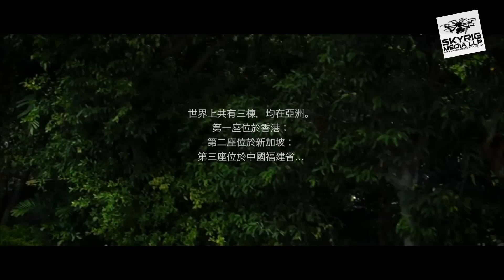Flight Of Heritage - Singapore (HD)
Skyrig Media LLP is one of the leading aerial cinematography team which delivers the "money-shot" impossibly achieved by conventional cranes and jibs. With years of experiences, Skyrigmedia has involved and contributed to many successful aerial shots from the air using our state-of-the-art aerial rigs capable of rigging up cameras from GOPRO Hero 3 to DSLRs.